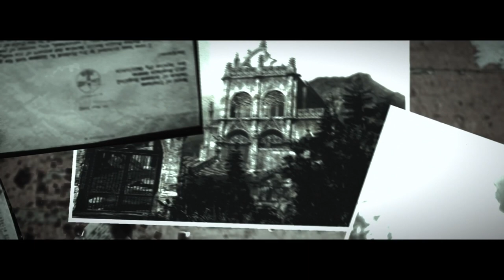The Evil Within/episode 6 construction site/Silverhammer8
On episode 6. I can't believe I'm playing this game in December and I wanted to finish this game by December time but here to play the fun of The Evil Within. Encountering more demons and finally got the sniper. Also having another mini boss fight with the chainsaw man. Hope you enjoy watching this video.